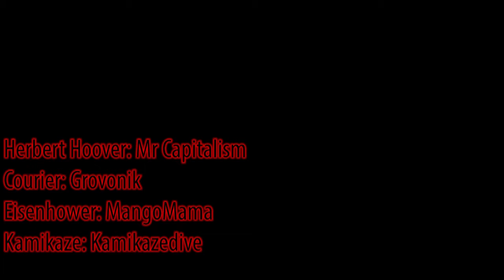New "New" Zealand: Hail Hoover: ep1 (A New Day)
Several Hours after Obama is killed, a group of survivors trapped in America look for food.